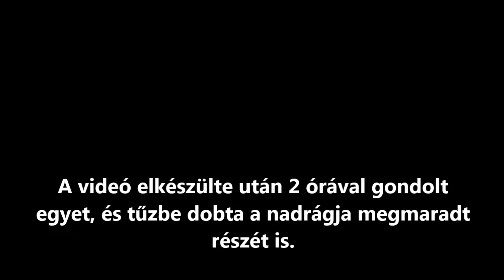Idióta gyerek felgyújtja a gatyáját